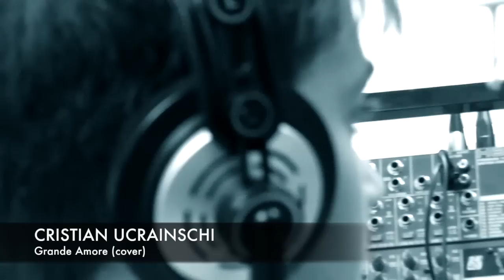Cristian Ucrainschi canta "Grande Amore" de Il Volo (cover)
Cristian Ucrainschi è un giovane cantante allievo della Daigo Music School (Limena - PD) sotto la guida della vocal coach Cristiana Lirussi.

In questo video interpreta la canzone "Grande Amore" de Il Volo.

Registrazione audio e video presso Daigomusic.